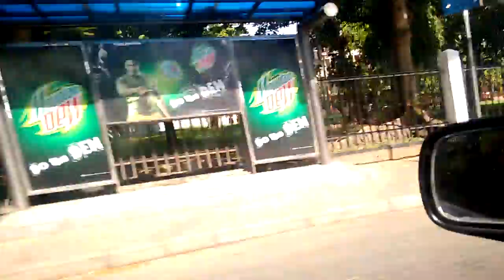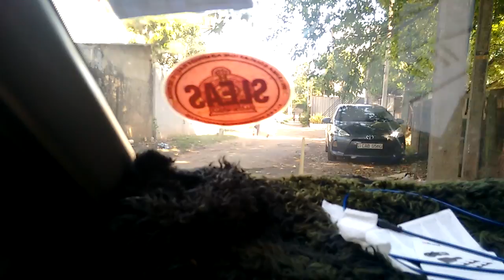Driving in Colombo City , SRILANKA